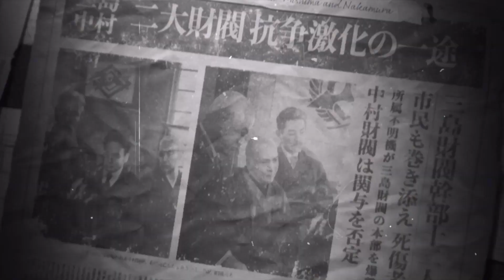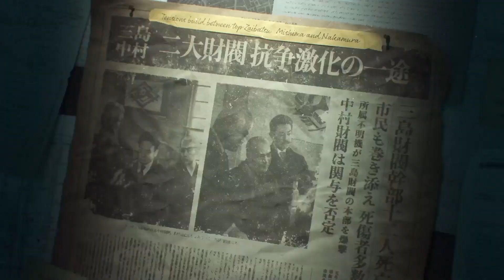TEKKEN 8 Demo - Story Mode Chapter 1: Evil Stars Collide | PS5 Gameplay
Tekken 8 Story Mode Chapter 1.